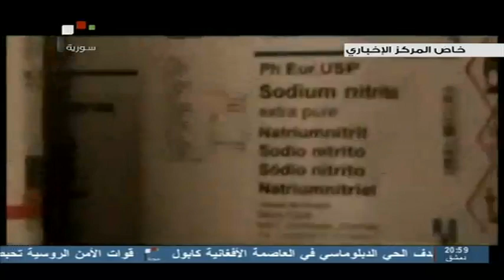SYRIA TV |إتصالات هاتفية تفضح إستخدام الإرهابيين في سورية للغازات السامة